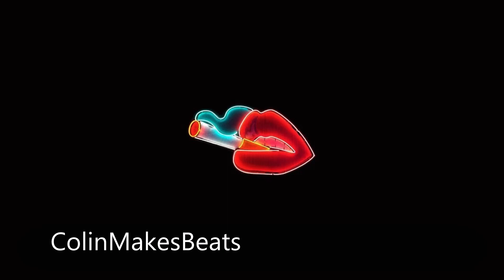Colors - Post Malone x Juice WRLD Type Beat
If you like what you hear, tell some friends!
Blessings